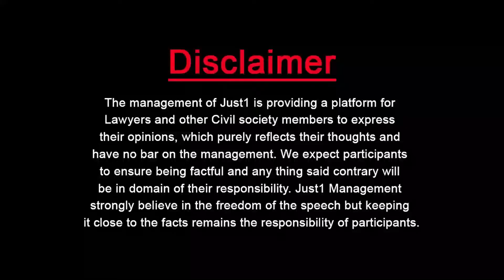Fun Aur Wakeel with Adv. Syed Naveed Abbas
Syed Naveed Abbas, Adv.Supreme Court with Adv.Nargis Naheed Tariq